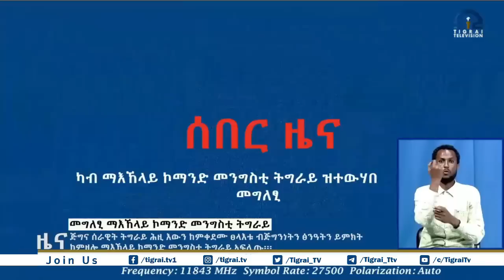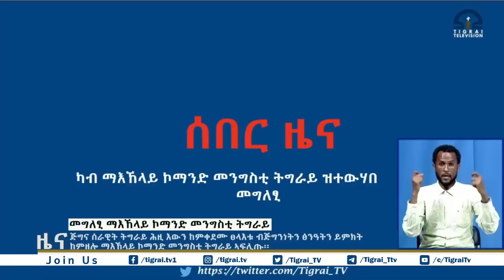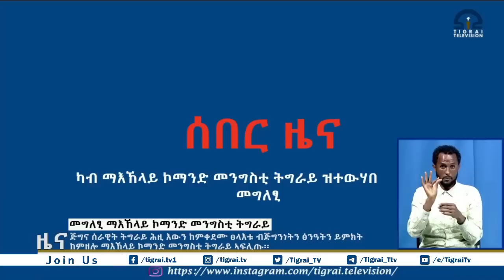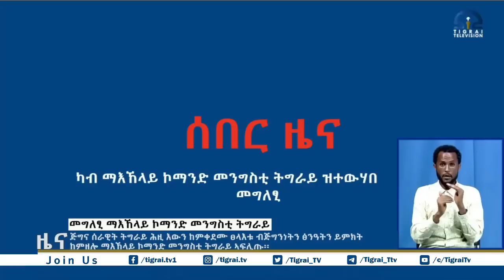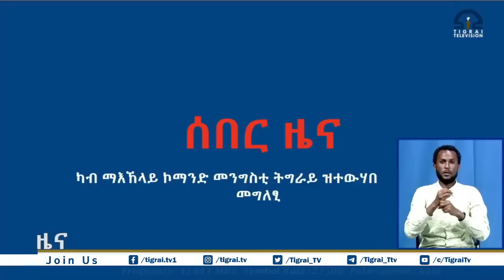ጅግና ሰራዊት ትግራይ ሕዚ እውን ከምቀደሙ ፀላእቱ ብጅግንነትን ፅንዓትን ይምከት ከምዘሎ ማእከላይ ኮማንድ መንግስቲ ትግራይ ኣፍሊጡ